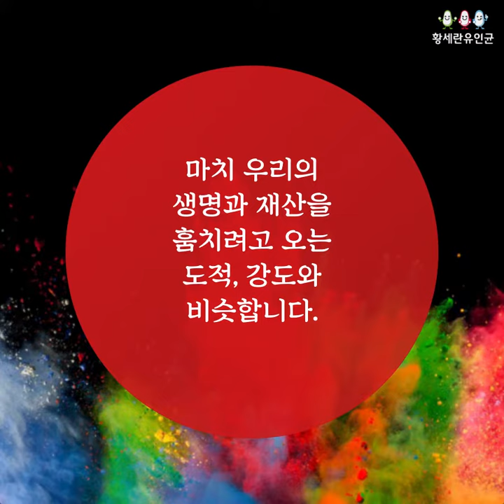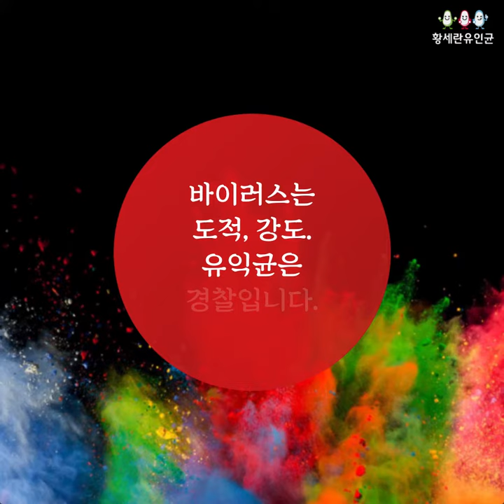바이러스와 유익균 활용법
바이러스는 소독하고, 방역한다고, 퇴치가 될까요?
유익균을 활용하면, 어떨까요?